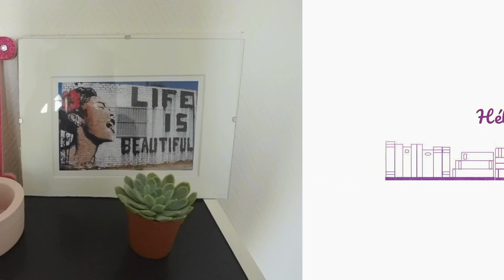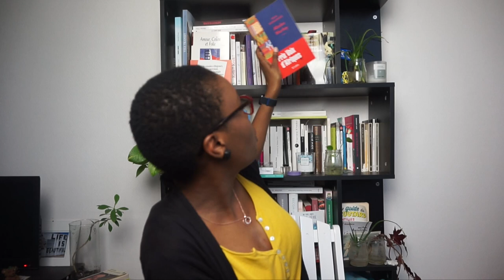Haul Rentrée Littéraire 2021| Hélène's Universe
Coucou,
Je suis ravie d'être de retour avec une nouvelle vidéo, dans le but de vous présenter un haul avec ma petite sélection de la rentreelitteraire !

Inscrivez-vous à la Newsletter pour recevoir les actualités sur mes différentes plateformes

📚Livres cités📚:
-Les villages de Dieu, Emmelie Prophète,
-Rends-moi fière, Nicole Dennis-Benn
-L'odyssée des oubliés, Khalil Diallo
-La plus secrète mémoire des hommes, Mohamed Mbougar Sarr
-Felix Ever After, Kacen Callender
-Les Aquatiques, Osvalde Lewat
-Femme du ciel et des tempêtes, Wilfried N’Sondé
-Milwaukee Blues, Louis-Philippe Dalembert
-L'amour au temps des scélérats, Anouar Benmalek
-Queenie, Aurélie Lévy; Elizabeth Colomba
-Le Rire des déesses, Ananda Devi
-L’Évangile du Nouveau Monde, Maryse Condé
-La Malédiction de l’Indien : Mémoires d’une catastrophe, Anne Terrier
-Rumeurs d'Amérique, Alain Mabanckou
-Huit leçons sur l'Afrique, Alain Mabanckou
-Cave 72, Fann Attika

📖 Mes lectures du moment 📖 :
-Les étoiles les plus filantes, Estelle-Sarah Bulle

Matériel:
-Appareil photo: Sony Alpha 5000
-Vignette/Miniature: Canva